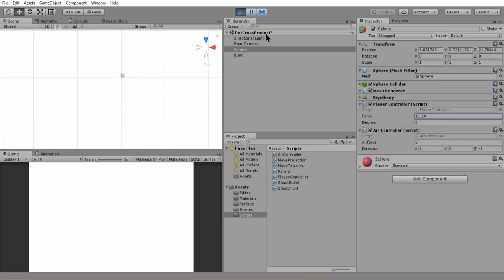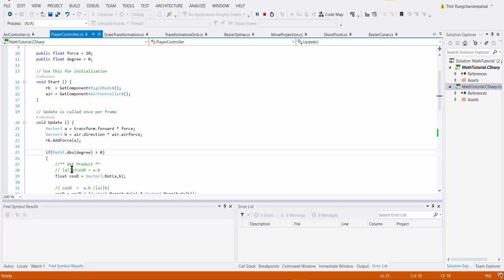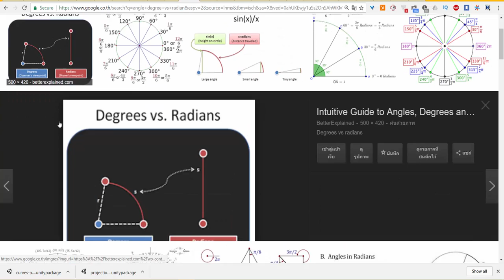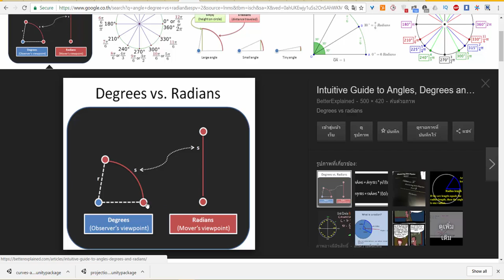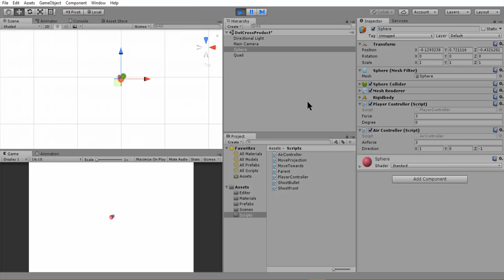02. MathCG : Dot Product & Cross Product in Unity